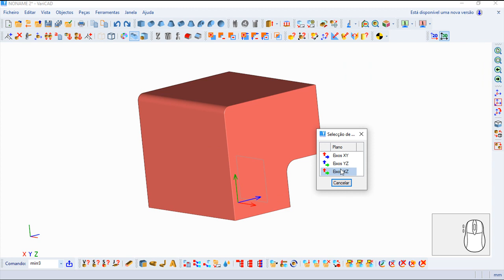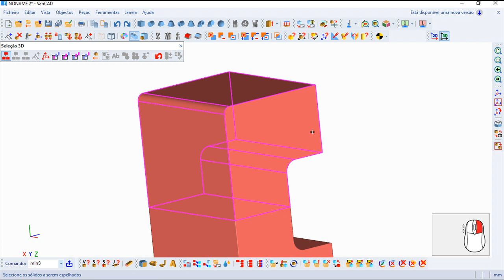Varicad 2020 Comandos Português - Espelho 3D